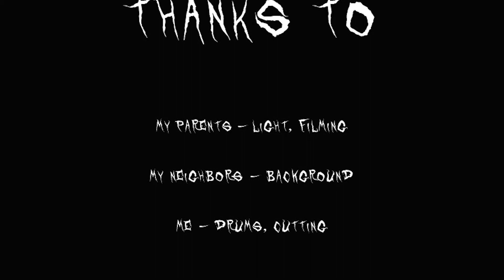Wage War – Low (Drum Cover by zerahdrums)